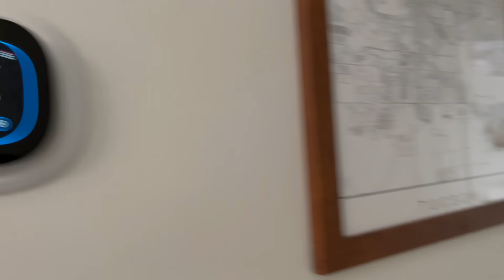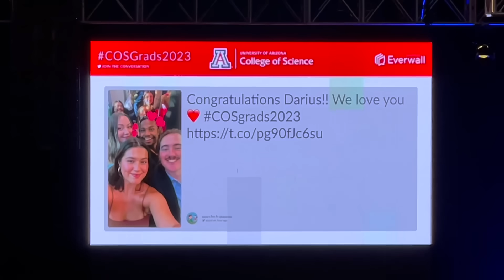Darius is on his own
Darius Did It

Shoutouts

SEND ME SOME MAIL:
BLOVESLIFE
KINGS MILLS, OH. 45034